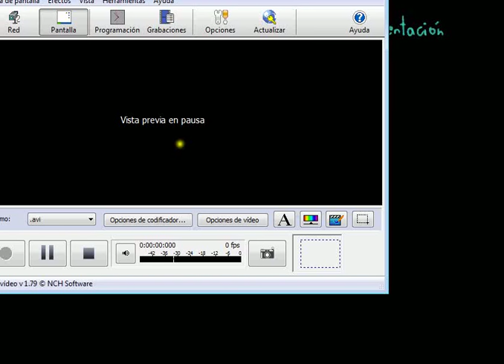Curso 2015-16. Traslación y cambio de orientación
Sesión: Estudio analítico de la traslación y cambio de orientación de un sólido en el espacio